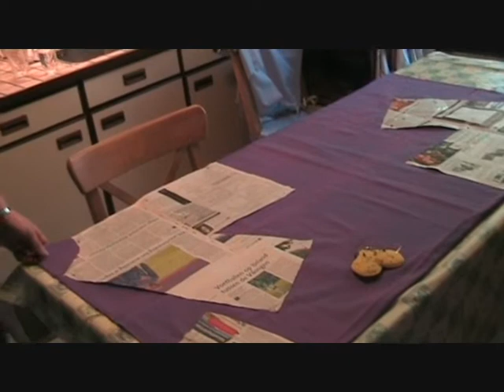Minato cosplay - Step 3 - Cutting and Sewing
This is me and my family making a Minato costume. I'm hoping to find a subtitle programme soon and upload an English version too.
For the Naruto Anime/Manga: Masashi Kishimoto is the owner
For the garment: My mum, my niece L, my aunt M, my sisters L and S and my grandma C.

Ik ben een amateur als het om filmen gaat, maar ik hoop dat je ervan kan genieten. Enjoy!